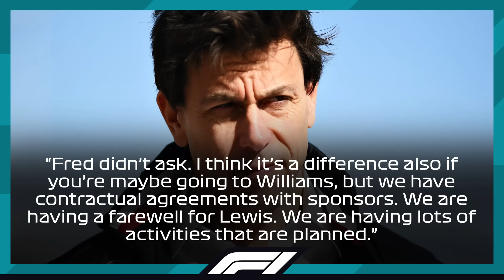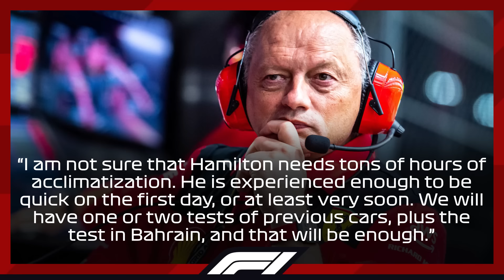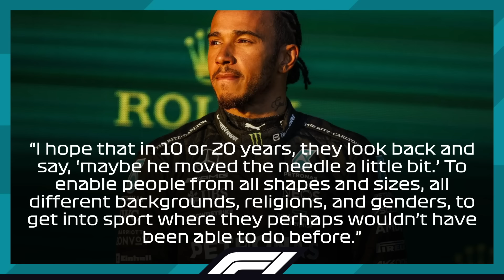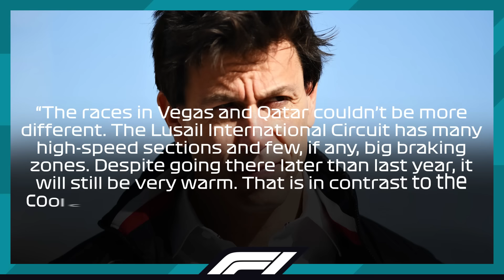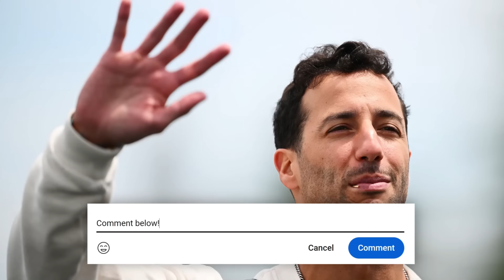NEW DETAILS EMERGED About Mercedes BLOCKING Hamilton's Ferrari TEST DRIVE!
■ Lewis Hamilton and Mercedes are headed into the last two races as a duo, and obviously the emotions will run high; however, the last race in Abu Dhabi is not going to be the last ‘obligation’ that Hamilton will have for Mercedes. The team has decided not to let him go earlier to Ferrari and do the tyre test that was the case with Gasly and Piastri when they came to their new squads, but with the latest development of events, can this prove to be the reason why Hamilton’s relationship with Mercedes will get even sourer? And if so, will this be a greater motivation for him to prove that the team did wrong by not trusting his feedback?